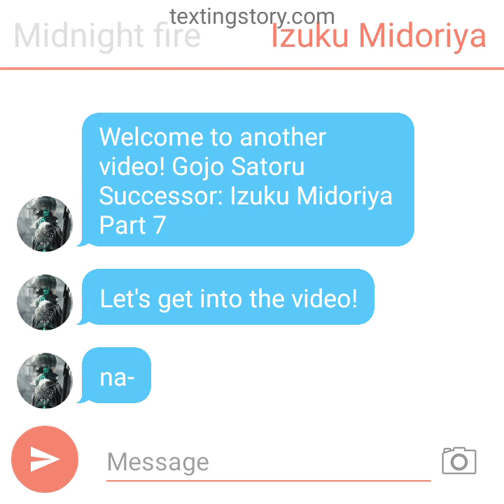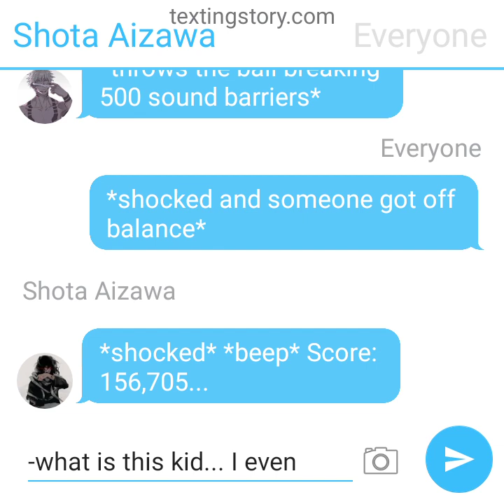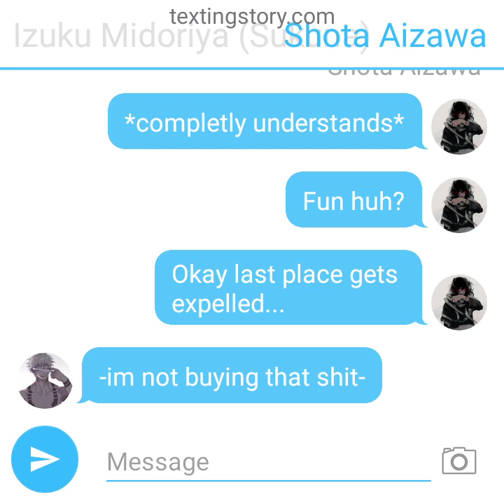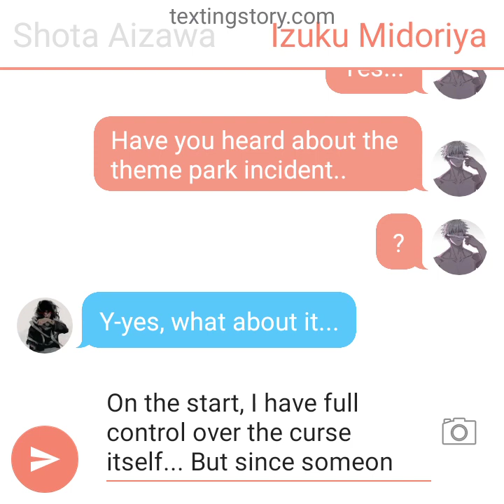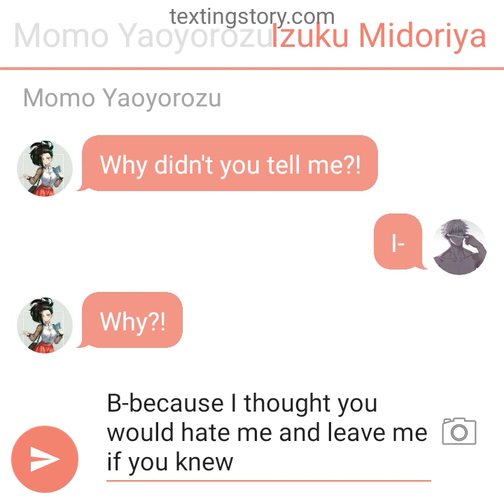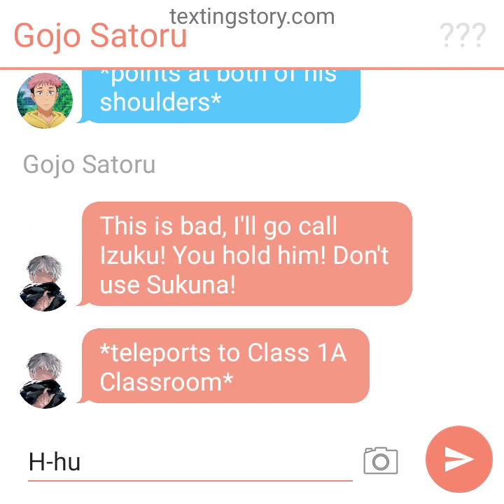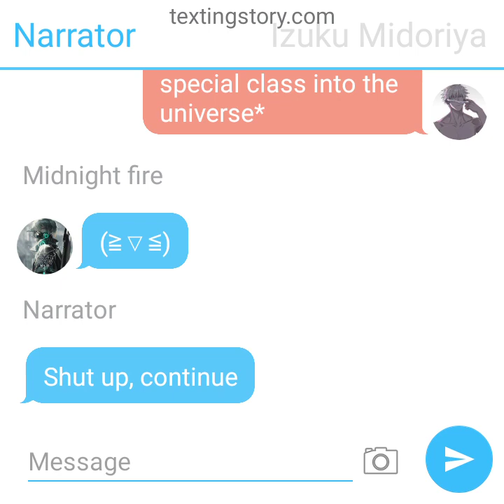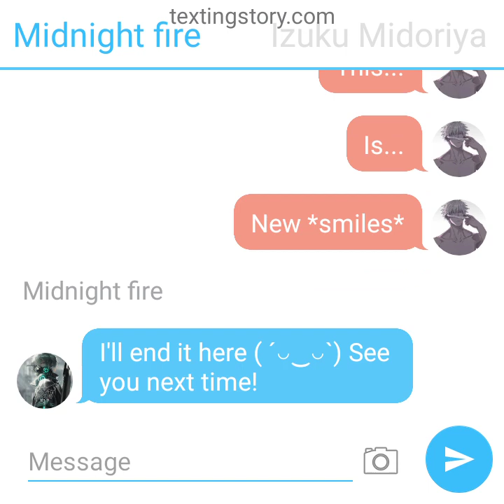I am limitless | Izuku Gojo | Part 9 • Mehenra-kun